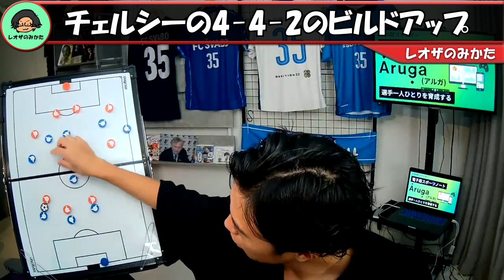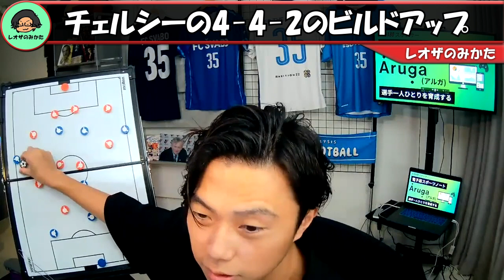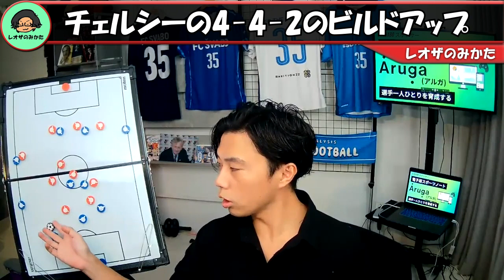【レオザ】チェルシーのトゥヘル監督が血迷い始めた？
このチャンネルを登録しておけばサッカー界の話題を逃さずチェックすることができます。

テーマ別の切り抜き動画を「フルテロップ」で投稿しているので、ミュート状態でも楽しめます。

↓こちらから

↓こちらから